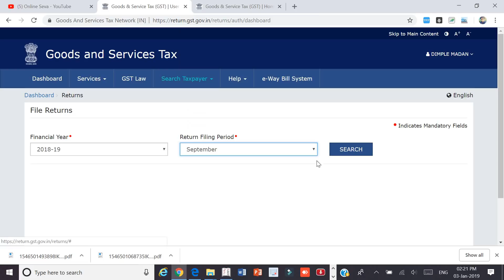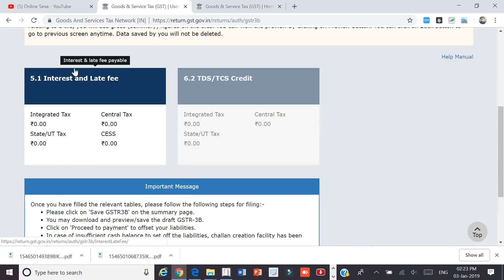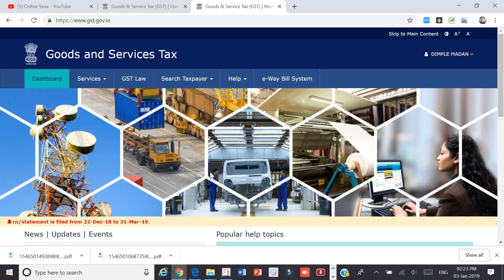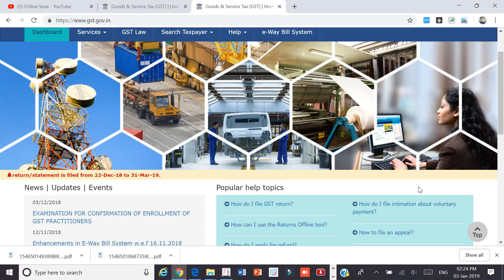धमाकेदार GIFT सभी TAXPAYER के लिए | GST PORTAL UPDATE हो गया है Return की LATE FEE हट गई है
Hello Friends
REF: NOTIFICATION NO.75/2018 & NOTIFICATION NO.76/2018 DATED 31ST DECEMBER 2018

"the amount of late fee payable under section 47 of the said Act shall stand waived for the registered persons who failed to furnish the return in FORM GSTR-3B/GSTR-1 for the months of July, 2017 to September, 2018 by the due date but furnishes the said return between the period from 22nd December, 2018 to 31st March, 2019"